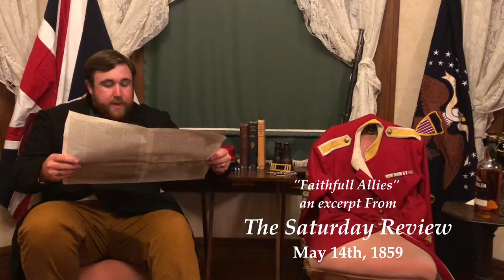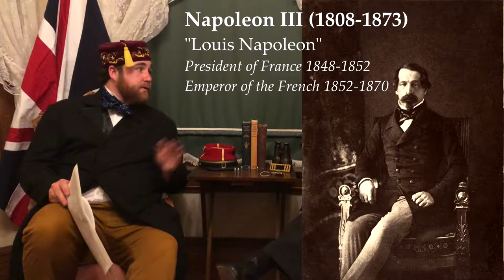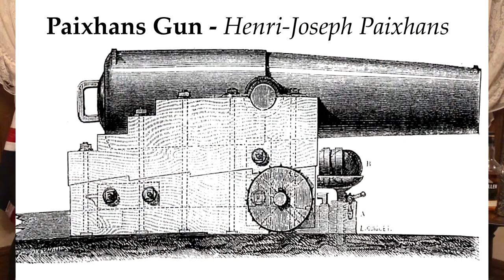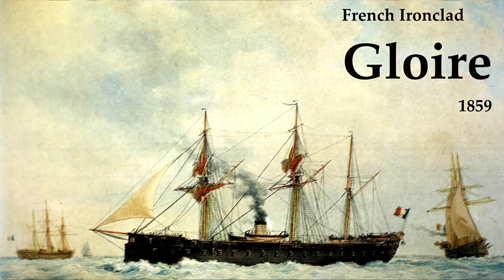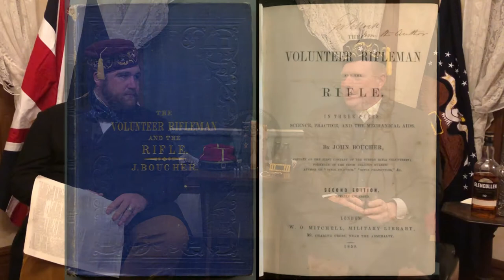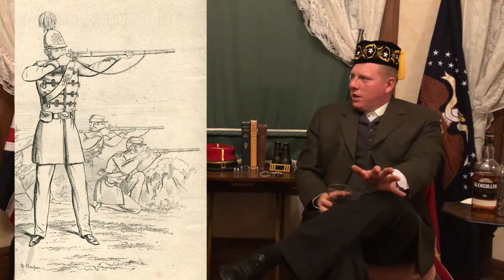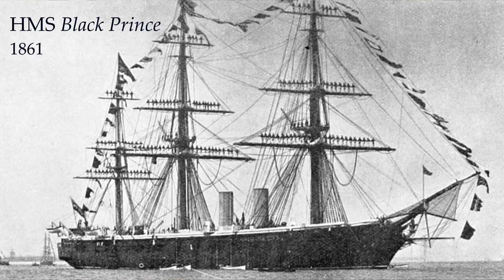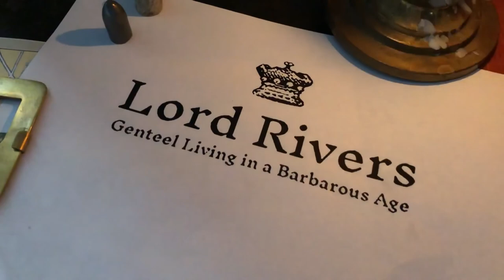The French Invasion Scare of 1859 - Gloire & HMS Warrior, Palmerston Forts, & the Rifle Volunteers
Darrell & Brett discuss the war scare that triggered a naval arms race, coastal defence construction, and the rise of the Rifle Volunteer movement, but culminated in a growing friendship between France & Britain.

We discuss the French ironclad Gloire & the iron hulled response
 - HMS Warrior.